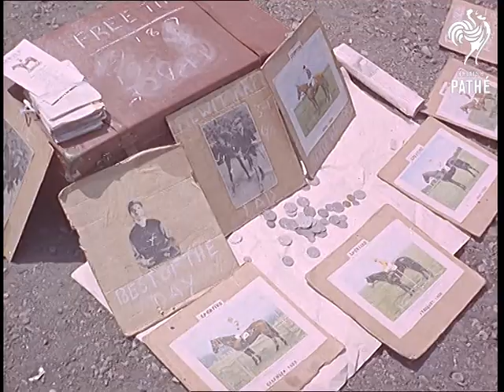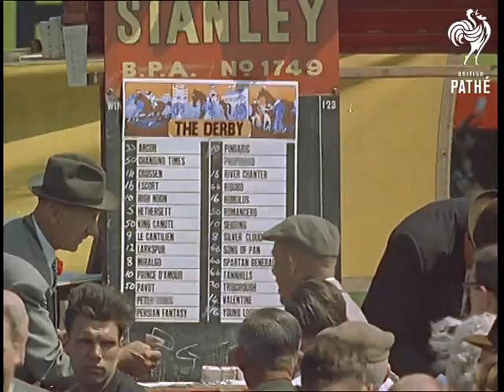The Derby (1962)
Title reads: "The Derby".

This item is in colour.

Epsom Downs, Surrey.

Various shots crowds arriving at racecourse, including Indian ladies in saris.  Various shots race-goers having picnics beside cars.  Various shots of funfair.  Various shots young women sampling jellied eels from stalls.  Various shots of entertainers amongst crowd: woman has palm read, racing tipster and Pathe favourite Prince Monolulu, old jockey selling ancient photos of horses, a performing parrot and monkeys in costumes.  We see a man drinking a pint of beer, a pickpocket reaches into his jacket but gets his fingers snapped with a mousetrap!  Various shots man doing card tricks for money.

Various shots horses being led around paddock, jockeys walk in and mount horses.  We then see the horses leaving the paddock.  Various shots bookies.  More shots horses going onto track.  M/S cameraman.  C/U tic-tac man.  Horses go to the start of race.  L/S of Princess Margaret and the Queen Mother watching.   Various shots of race, four of the  horses end up running with out riders.  Racehorse named "Larkspur" ridden by jockey Neville Sellwood wins, followed closely by "Arcot" and "Le Cantilien".  Various shots first aiders attending to fallen jockeys on track.  Various shots of "Larkspur" being lead off track.  M/S Princess Margaret.  More shots "Larkspur" being led to unsaddling enclosure by her owner Raymond Guest.

 FILM ID:1719.22